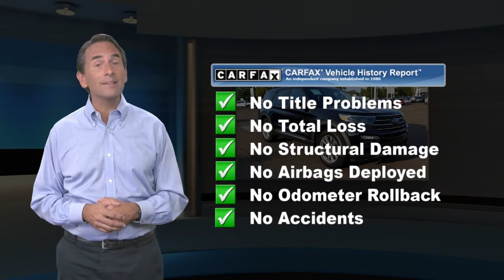Used 2021 Ford Explorer XLT, Philadelphia, PA A40921A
What You Need To Know!! Vehicle Just arrived...Call today to schedule an appointment and remember "If the Chapman emblem isn't on the back of your vehicle, you probably paid too much!"Current price includes $1000 Chapman Trade Assist. Valid with trade-in of eligible 2000 or newer MY vehicle. Vehicles appraised below $1000 value do not qualify and will be given actual cash value. Call for details. Price does not include Taxes, Tags, License, & Fees and $394 Document Fee.Vehicle Highlight Reel!!4WD. CARFAX One-Owner. Clean CARFAX. Black Metallic 2021 Ford Explorer XLT 4WD 10-Speed Automatic 2.3L EcoBoost I-4Odometer is 5046 miles below market average! 20/27 City/Highway MPG

[RLVID:8038:ff3c4306e1ecff72:49d8f8adc425e01e:1]